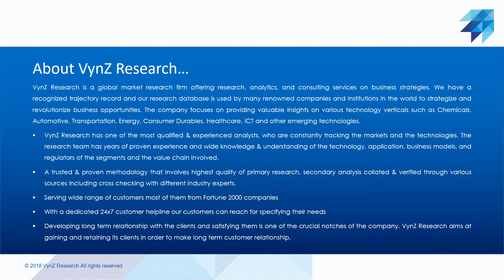Global Call Center AI Market – Analysis and Forecast (2019-2024)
The global call center AI market is projected to reach USD 2,896.5 million by 2024, registering a CAGR of 23.0% during the forecast period. Increasing customer engagement via social media platforms and growing data generation through the Internet of Things (IoT), social media, increase in demand for value-added customer support services in call centers, and advancements in imaging technologies, propelling the growth of the market.
On the basis of component, the global call center AI market is categorized into solutions and services, wherein solutions category held a larger share in the market in 2018.
Further, solutions category is sub-segmented into chatbot, intelligent virtual assistant (IVA), and intelligent interactive voice response (IVR) system. Of all, the chatbot category held the largest share in the market in 2018. The growth of this segment is attributed towards growing demand for chatbots in various industries such as telecom, media & entertainment, BFSI, retail & e-commerce, and telecom.
The service category is further sub-segmented into professional and managed.
Based on vertical, the call center AI market is segmented into BFSI, retail and e-commerce, healthcare, telecom, media & entertainment, energy & utilities, oil & gas, government, and others. Among these segments, BFSI category is expected to witness fastest growth during the forecast period. The growth of this segment is attributed to the increasing demand for omnichannel experience for customers, enhanced customer satisfaction, and decrease in training cost of banks and financial institutions.

Global call center AI market has been driven by several key factors, predominantly increasing number of call centers, rising focus on customer satisfaction, increase in demand for value added customer support services in call centers, advancements in imaging technologies, and increasing adoption of AI solutions in various industries such as retail, BFSI, healthcare, and telecom for their call center related services.
Geographically, North America has accounted for the largest share in call center AI market, globally and is predicted to grow significantly during the forecast period. The growth of this market is attributed towards the existence of a large number of established players in the U.S., increasing number of investments related to adoption of AI, and increasing preference for automated work operations in call centers in the region. Moreover, Asia-Pacific is expected to witness the fastest growth during the forecast period due to the increasing IT investments in developing countries, such as China and India, and presence of large number of call centers in the region.
Some of the key players operating in the global call center AI market are Amazon Web Services Inc., Microsoft Corporation, Google LLC, International Business Machines Corporation, Oracle Corporation, Cogito Corporation, SmartAction LLC, Five9 Inc., Avaya Inc., NICE inContact, Talkdesk Inc., Zendesk Inc., Nuance Communications Inc., Haptik Inc., and SAP SE.